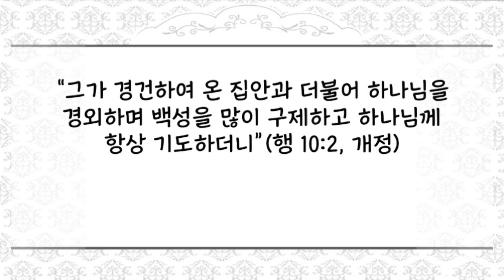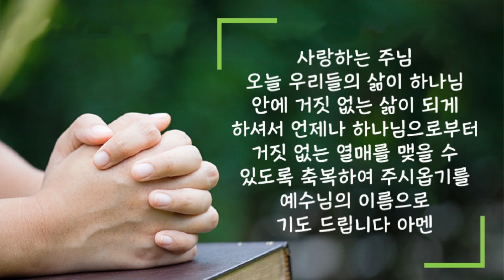[짧은 2분 설교] "실제적인 삶":장문호 목사 | 새벽성서학교 | 2022년 11월 1일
2022년 11월 1일(화) 실제적인 삶
“그가 경건하여 온 집안과 더불어 하나님을 경외하며 백성을 많이 구제하고 하나님께 항상 기도하더니”(행 10:2, 개정)
 때때로 사람들은 겉모습과 다른 속마음을 가지고 있을 때가 있습니다. 그래서 사람들은 자주 외형적인 모습을 보고 판단하지만 하나님은 예배하는 자들의 중심을 보신다고 하신 것입니다.
 많은 사람들의 보기에 고넬료는 로마인 백부장이었고 유대인들의 눈에 구원의 언약과는 거리가 먼 이방인이었습니다. 하지만 실제적인 그의 삶은 하나님을 경배하고 그분의 권위를 인정하며 매일의 생애에서 늘 하나님의 권고를 구하는 진지한 신앙인의 삶을 살았습니다. 또 실제적인 그의 삶은 하나님의 도움이 없이는 감히 그의 계획을 실행하거나 결정하지 않았으며 자신 뿐 아니라 모든 가족들과 함께 늘 하나님께 가족의 제단을 쌓았습니다.
 이런 실제적인 삶에서 보인 그의 진지하고 신실한 믿음은 인간적인 어떠한 제한이나 평가와는 상관없이 그를 하나님 보시기에 구원받은 하나님의 백성이 되게 하였습니다. 결국 우리를 하나님의 백성이 될 수 없게 하는 것은 외부적인 조건이 아니라 믿음 없으며 실제적인 열매가 없는 우리들의 형식적인 신앙입니다. 오늘 우리가 매일의 삶에서 신령과 진정을 하나님께 드리는 실천의 삶을 산다면 아무것도 우리를 우리 하나님의 사랑에서 끊을 수 없는 연결의 삶을 살게 될 것입니다. 이러한 삶이 우리 모두의 하루가 되기를 바랍니다.
 사랑하는 주님 오늘 우리들의 삶이 하나님 안에 거짓 없는 삶이 되게 하셔서 언제나 하나님으로부터 거짓 없는 열매를 맺을 수 있도록 축복하여 주시옵기를 예수님의 이름으로 기도 드립니다 아멘